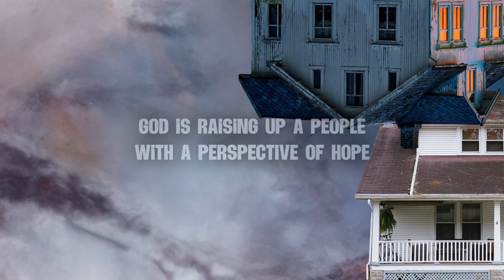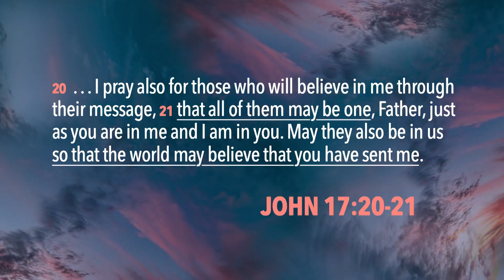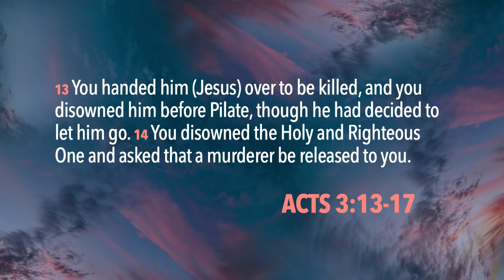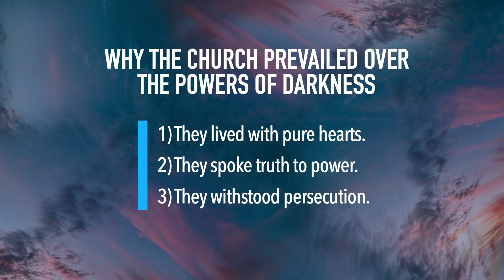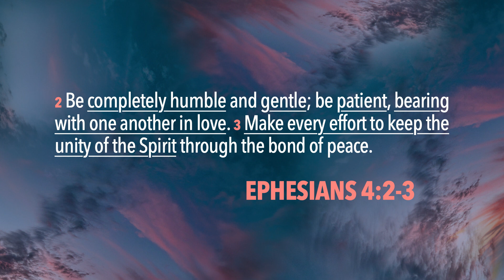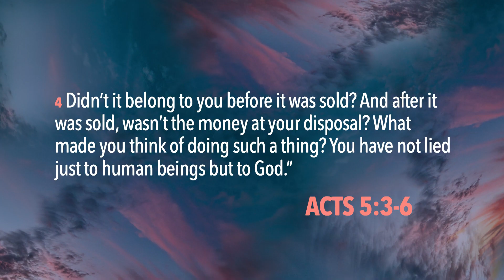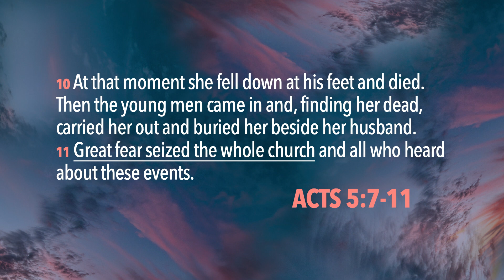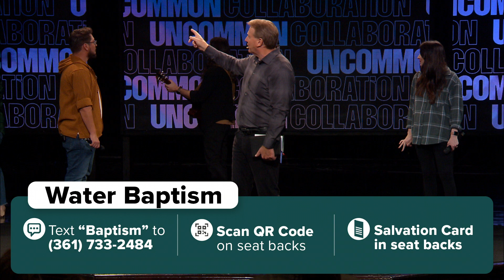Uncommon Collaboration - Jim Graff